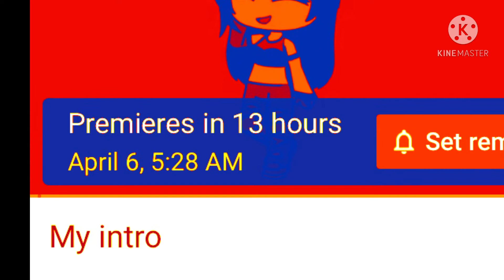When you accidentally put the tomorrow date and you can’t change it because I’m an idiot